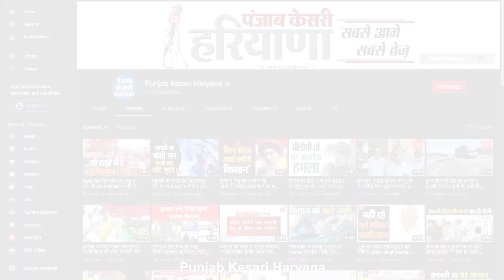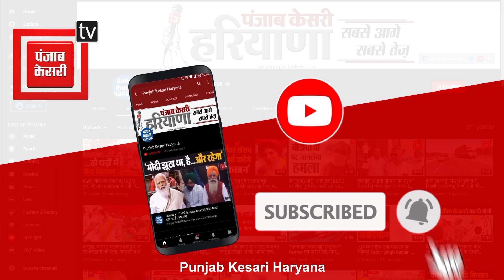Birthday Party से लौट रहे थे तीन युवक, बीच रास्ते में हो गया दर्दनाक हादसा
अपने दोस्त का जन्मदिन मना कर घर वापस लौट रहे तीन युवक दर्दनाक हादसे का शिकार हो गए..ये घटना झज्जर की है..जहां तीन युवक अपने किसी खास दोस्त की बर्थडे पार्टी से वापस लौट रहे थे..लेकिन रास्ते में मौत उनका इंतजार कर रही थी..